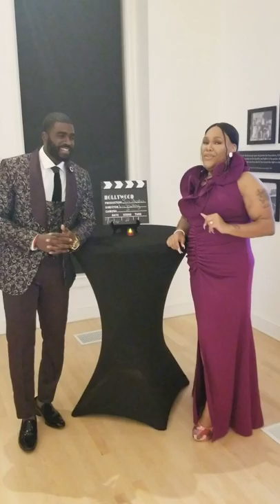The Travis Cure & Lillie Mae - Interview - Deadly Sexy: The Movie